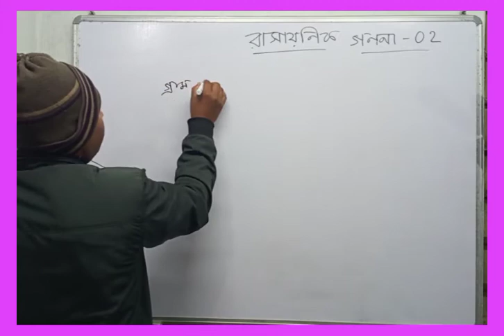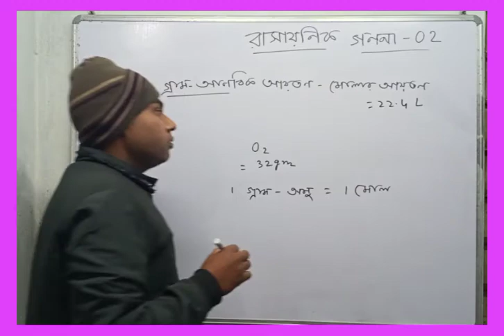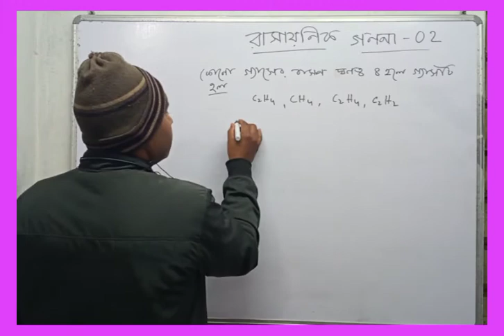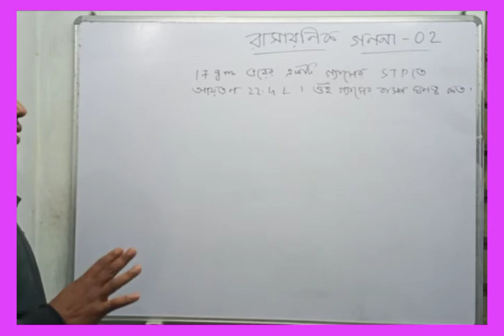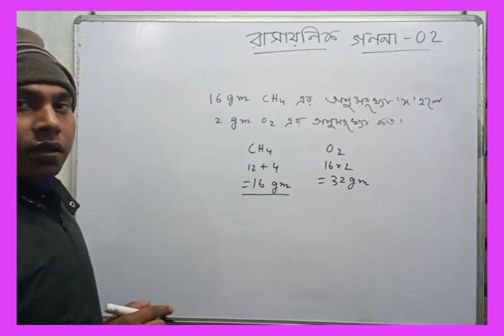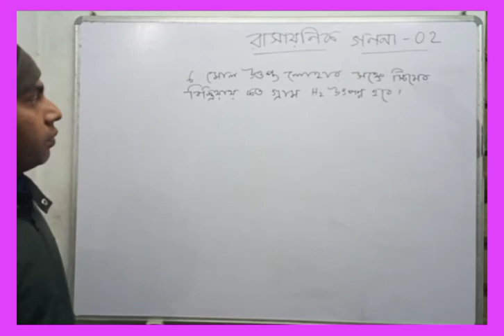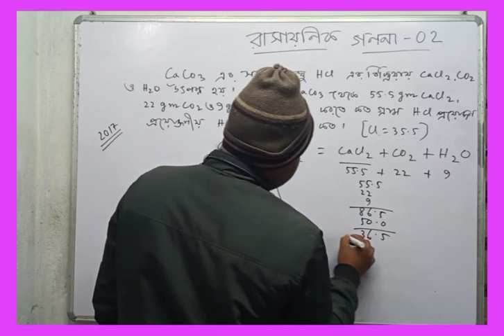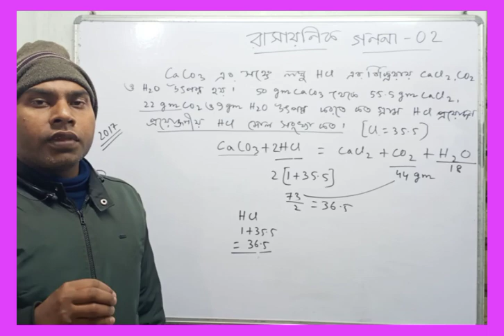chemical reactions class 10 science || madhyamik examination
This video content chemical reaction and equation.